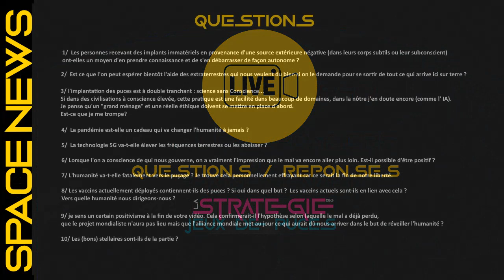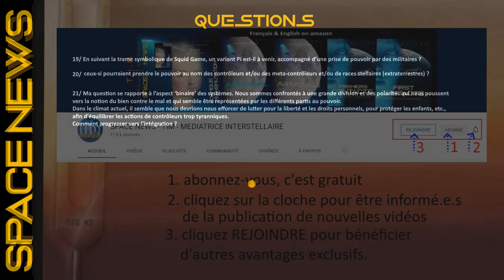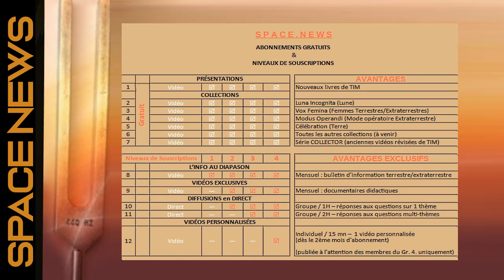TIM 2022-22 👽 SPACE NEWS DIRECT 👽 ● TEASER pour le DIRECT du 06 FEVRIER 2022 à 17H (Paris) ● ©